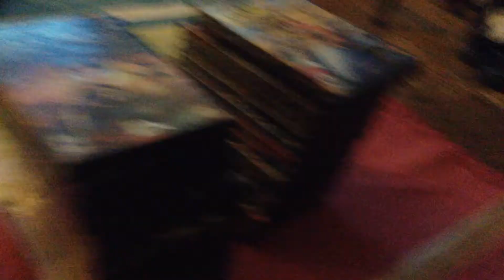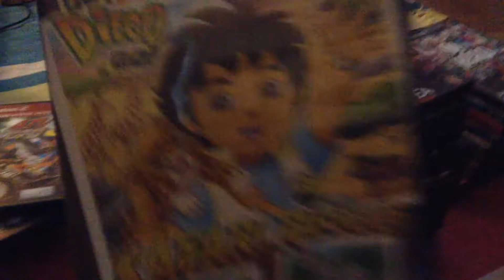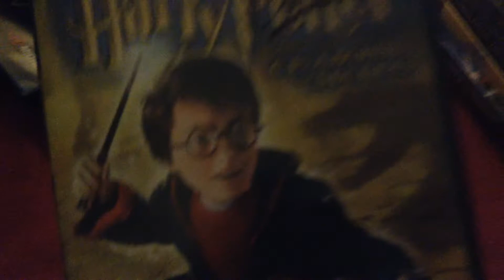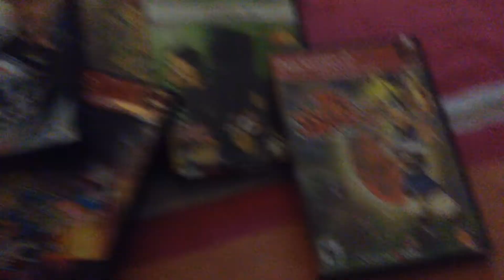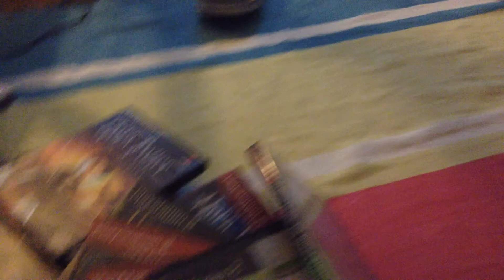Playstation 2 Collection (2015)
Skype: birdertweet123
Steam: birdertweet123

Enjoy! :D